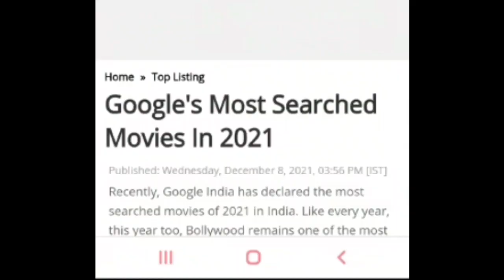JaiBhim is the Most Searched Indian Film in Google for the year 2021 | Molaga Pattasu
"Google Of The Year"